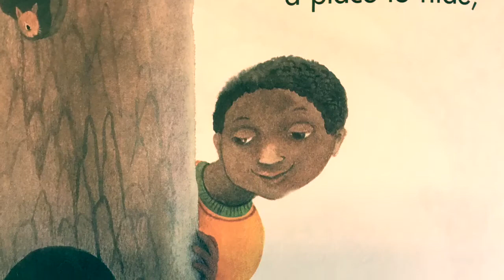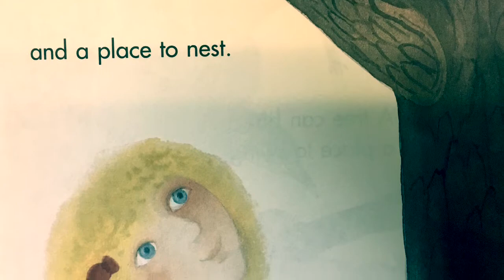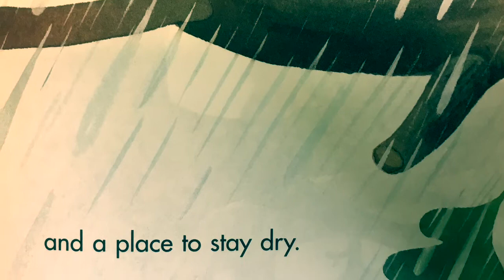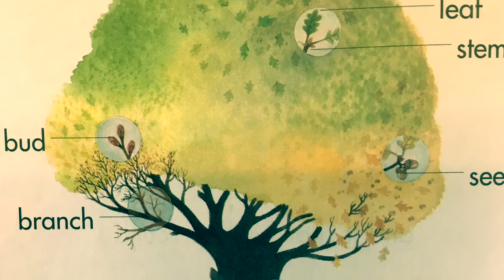A Tree Can Be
All the wonderful things that a tree can be